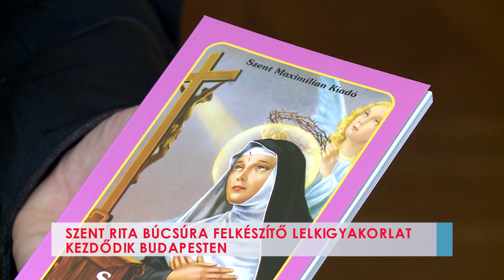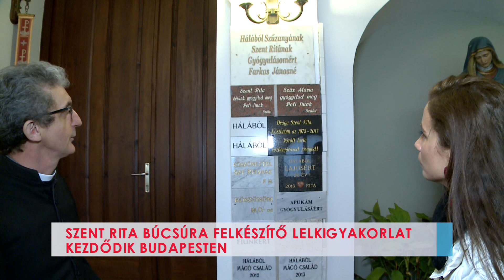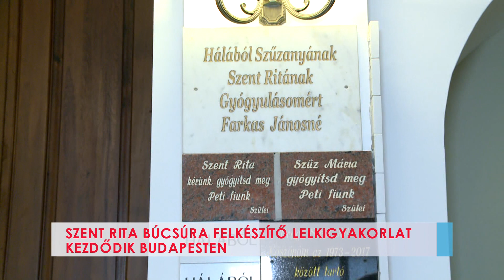Szent Rita búcsúra felkészítő lelkigyakorlat kezdődik Budapesten - 2022.02.02.